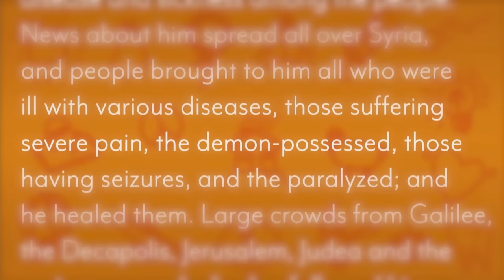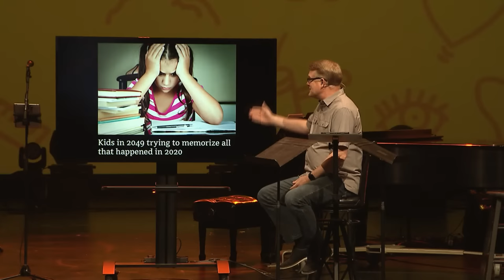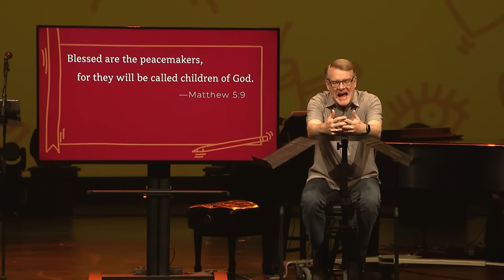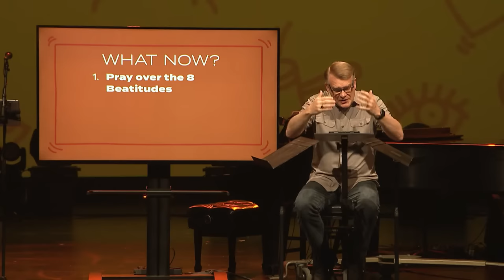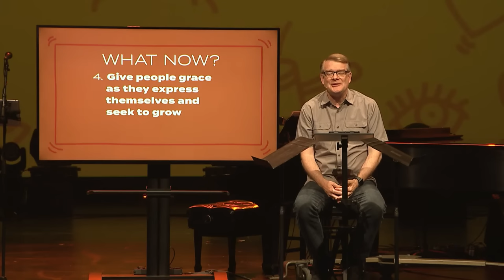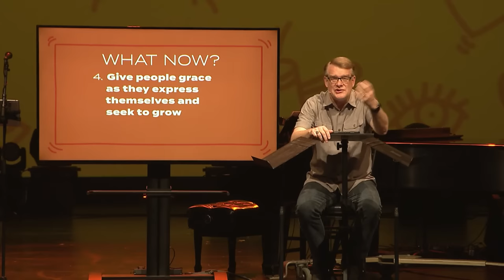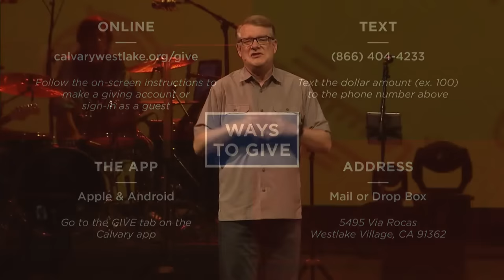If You Want to Be Happy, Part 2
Sunday June 7th, 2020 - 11 AM